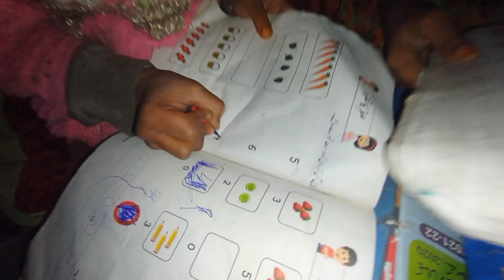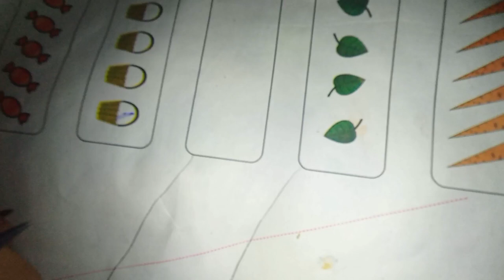rate ko gujrala bniya bachy are abhu kush 🥰🤗😋😋 Hassan family vlogs